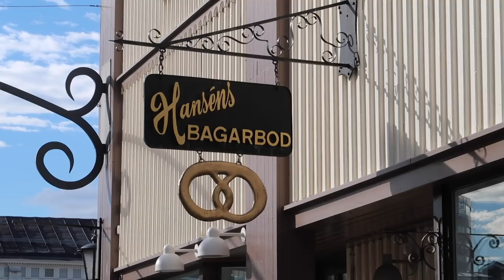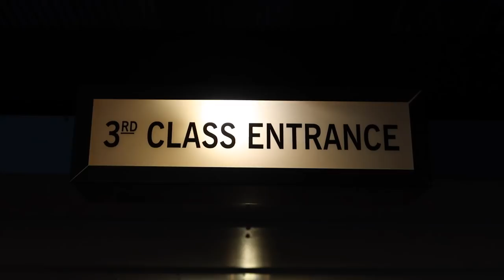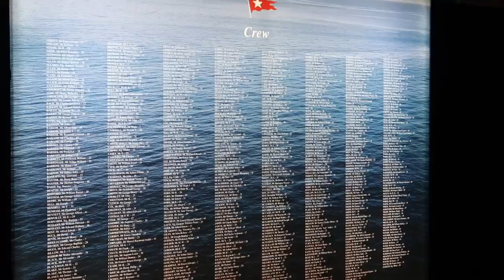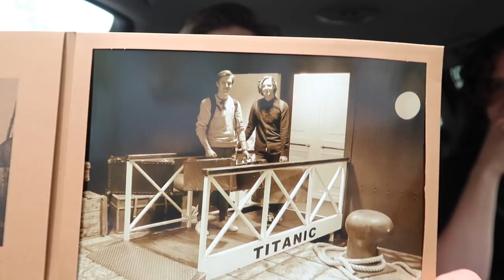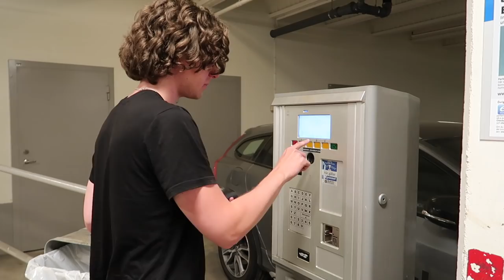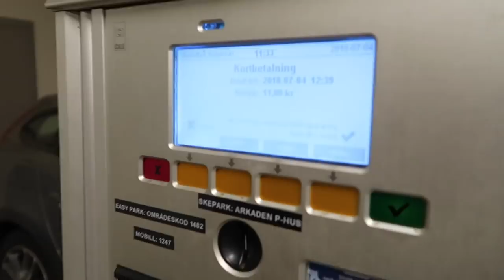BESÖKER TITANIC-UTSTÄLLNINGEN | vlogg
I denna vlogg besöker vi Titanic-utställningen i Skellefteå, har ni inte redan varit här så rekommenderar jag alla att åka hit! Sista dagen är 26 augusti 2018.